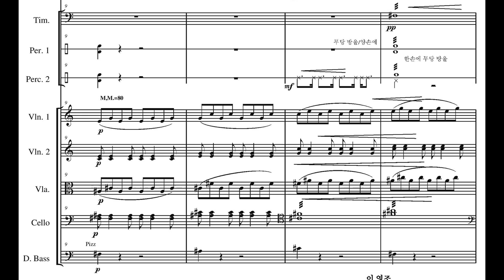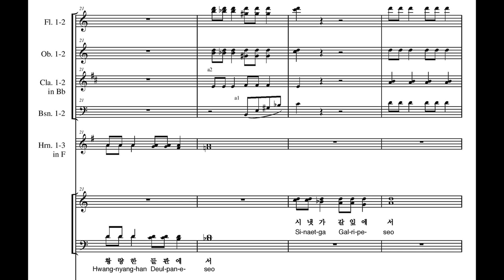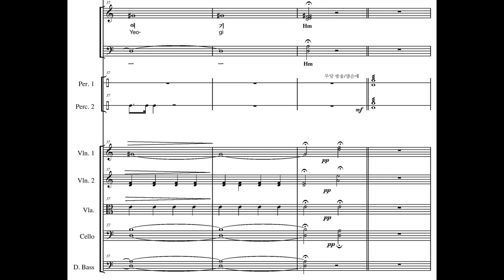2. 부르는 소리 Young Jo Lee - Korean Requiem : 2. Invitation of Spirit (죽은자를 위한 4개의 노래 )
이영조: 죽은자를 위한 4개의 노래 (2004) 중
제 2곡 부르는 소리

Young Jo LEE:
2. Invitation of Spirit
Korean Requiem - Four songs for death
for mixed choir and orchestra

1. Lamentation (슬픈 소리 Seulpeun Sori)
2. Invitation of Spirit (부르는 소리 Bureuneun Sori)
3. Comfort (위로의 노래 Wiroui Norae)
4. Returning to Heaven (귀거래 Gwigeorae)

코리안 심포니 오케스트라, 국립합창단, 염진섭 지휘
초연: 2004년 2월 10일 오후 7시 30분 서울 예술의전당 콘서트홀

Korean Symphony Orchestra, The National Chorus of Korea, Jin Sup Yeom (conductor)
First performance: Feb. 19. 2004, 7:30 pm, Seoul Arts Center, IN KOREA

Question Score/CD/DVD
20jo at daum.net

죽은자를 위한 4개의 노래

1. 간략한 설명
이 곡은 2003년 대구 지하철역 사고로 희생된 이들의 1주기 추모음악회를 위해 국립합창단에 의해 위촉되어 2004년에 작곡되어 염진섭씨의 지휘로 2004년에 초연 되었다. 혼성4부 합창과 오케스트라, 그리고 우리나라 굿에서 쓰이는 여러 가지 토속악기(무당방울, 양판 등)가 사용된다. 총 4곡으로 이루어진 이 곡은 원래 《현을 위한 레퀴엠》(2002)에서 왔다.

제1곡 〈슬픈 소리〉
제2곡 〈부르는 소리〉
제3곡 〈위로의 노래〉
제4곡 〈귀거래〉

제1곡 〈슬픈 소리〉는 뜻이 없는 가사로만 이루어졌다. 제2곡 〈부르는 소리〉에는 전통적인 색채가 더해진다. 무당방울과 양판, 징 등을 사용하여 굿하는 듯한 느낌을 준다. 가사에서도 '혼령, 허공을 헤매는 망자의 넋' 등의 토속신앙적인 표현을 사용한다. 제3곡 〈위로의 노래〉는 전체 4곡 중 가장 길다. 가사는 구약성서에서 취하였다. 앞의 두 곡과는 분위기가 다르다. '모든 것에는 때가 있고 앞으로 새것이 온다'는 희망적인 내용이다. 마지막 제4곡 〈귀거래〉는 평안한 분위기이다. 구음 '아'로만 이루어졌는데 제1곡과 대조적인 느낌이다. '죽음'이라는 어두운 분위기로부터 벗어나 위로와 평안으로 마무리된다.